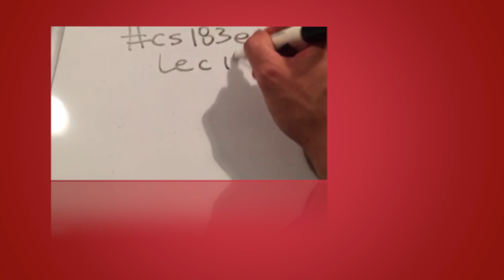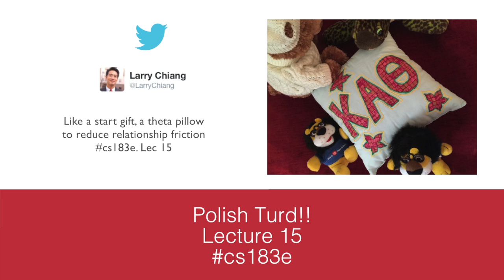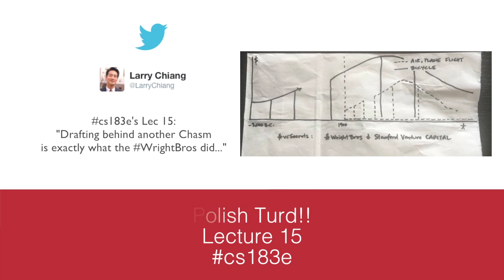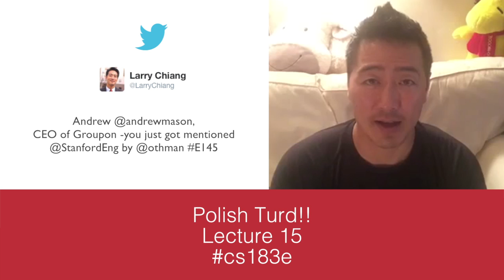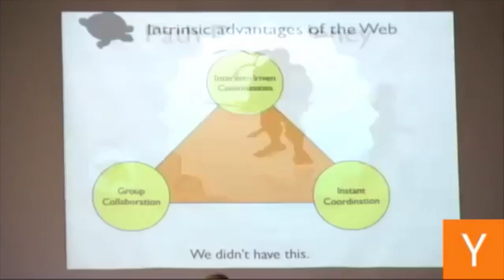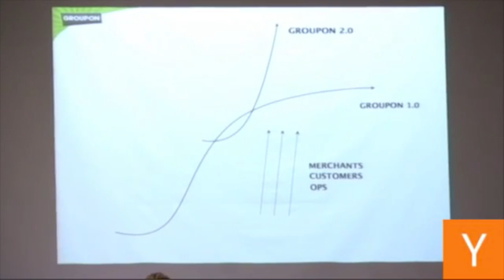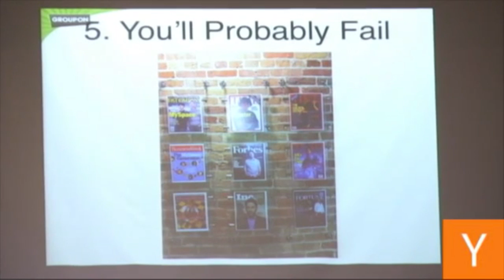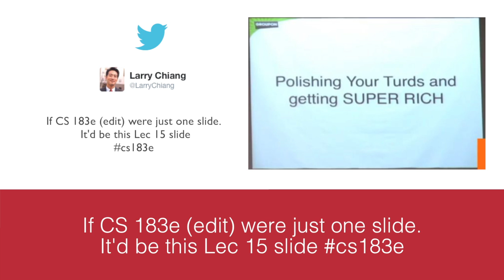Polish Turd!! cs183e Lec 15